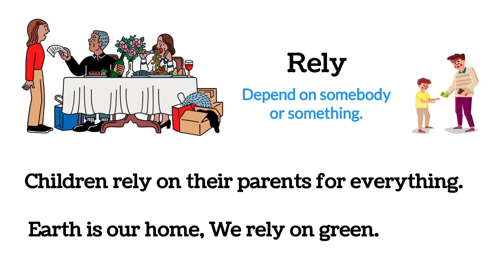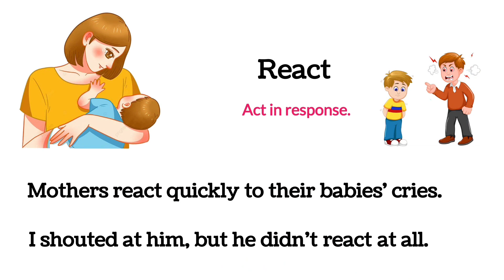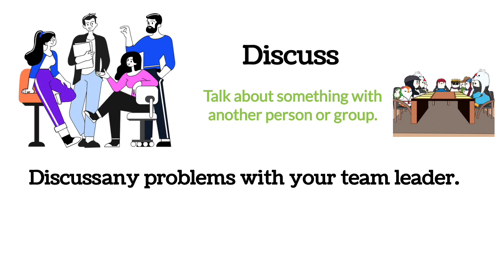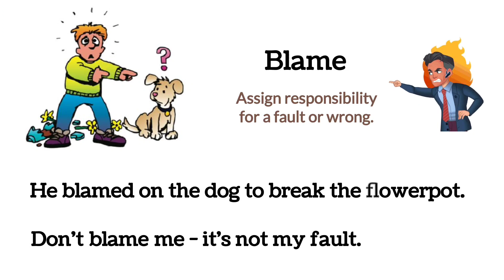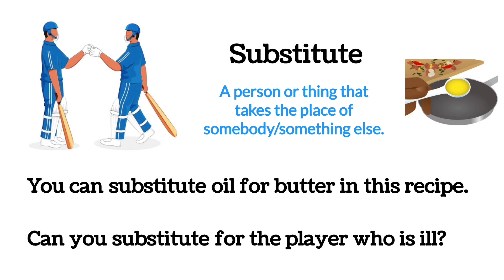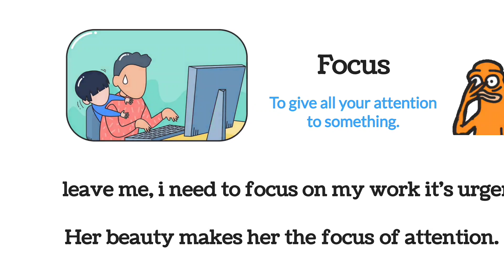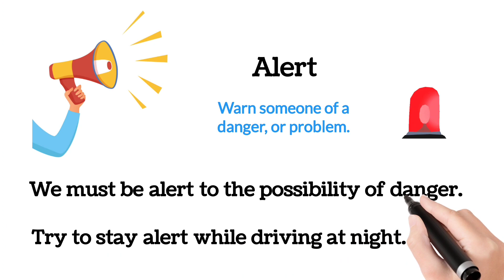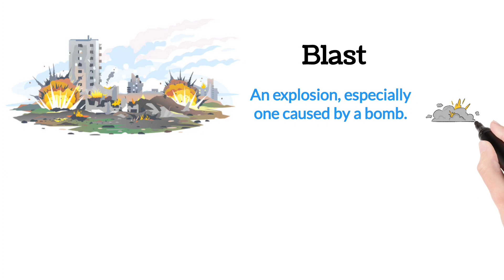Usefull English Vocabularies |⭐ Usefull Vocabularies In English With Pictures And Examples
Common English Vocabulary | Usefull Vocabularies In English With Picture And Examples